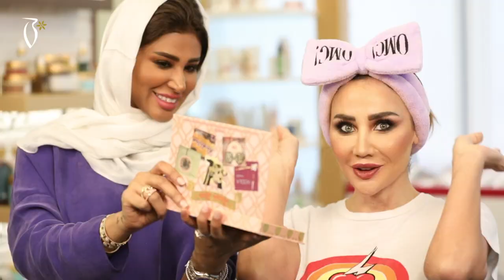Makeup Tutorial By Mona Alnoman On Ghina Ghandour - ميكب توتوريال منى النعمان على غنى غندور